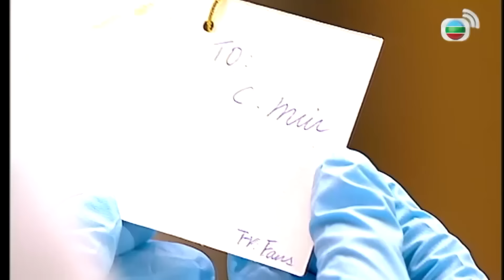Bằng Chứng Thép II cắt tập 29 - 1 - Món quà dễ thương nào ngờ lại là hung khí gây án.